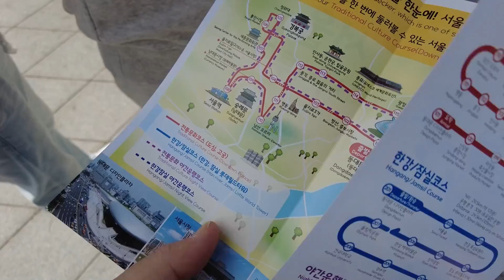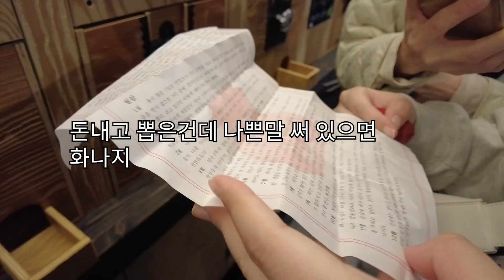2층 버스 타고 서울 구경 나온 허수아비 가족.가을의 마지막 날에 오픈카로 즐겨봅니다(╯＾o＾)╯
서울2층버스,오픈카 타고 서울관광,
신랑 잘 만나서 2층 버스 타보는 신부
가을의 마지막 날에..   서울시티버스 타고 여행을 다녀왔습니다
연인이 없다면, 친구끼리 가족끼리도 좋을만한 좋은 기억입니다 (✿⌒‿⌒)